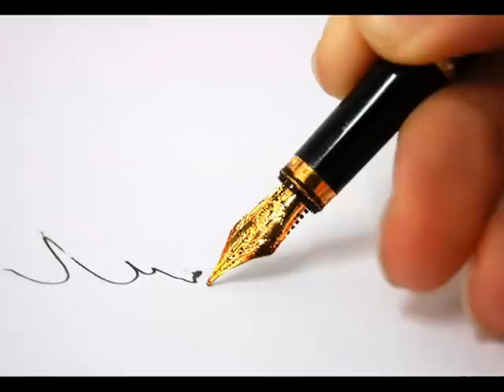Ion Anapoda-Stiloul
Versuri/Text:Ion Anapoda
Instrumental preluat de la Anno Domini
Disponibil pe compilatia Buzau Underground vol 2